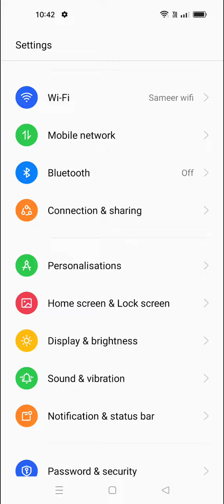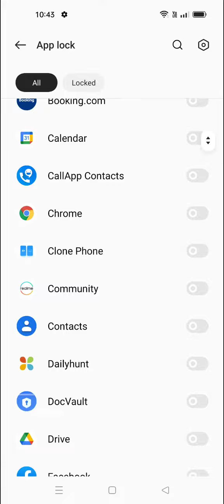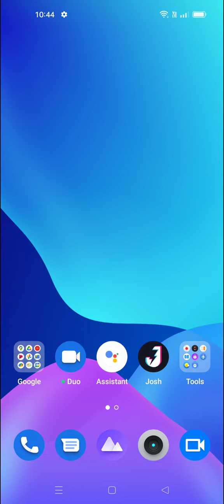Apps Lock Enable In Realme 9i 5G, Applock In Realme 9i 5G, How To Set App Lock In Realme 9i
Apps Lock Enable In Realme 9i 5G, Applock In Realme 9i 5G, How To Set App Lock In Realme 9i 5G,Apps Lock Setting

Apps_Lock Realme 9i 5G